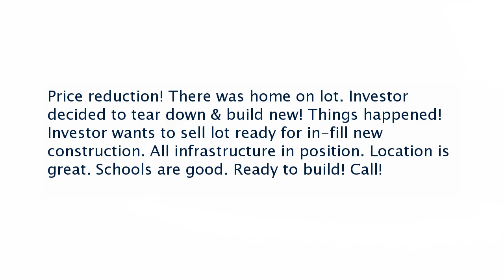Real estate for sale in Mount Pleasant Tennessee - MLS# 1744683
411 Adams Avenue
Mount Pleasant Tennessee 38474
MLS# 1744683

Price reduction! There was home on lot. Investor decided to tear down & build new! Things happened! Investor wants to sell lot ready for in-fill new construction. All infrastructure in position. Location is great. Schools are good. Ready to build! Call!